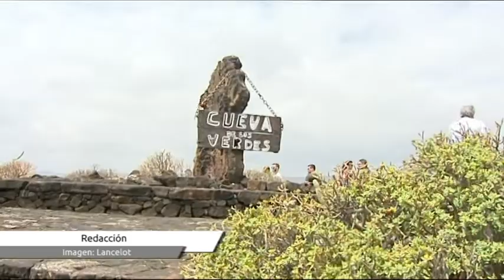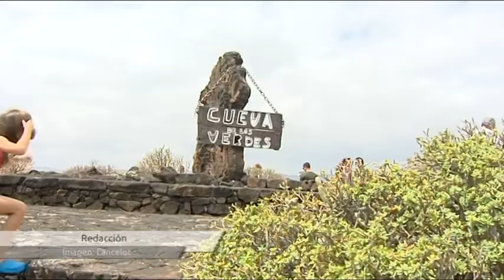Eugenio alega que no ha acumulado deuda por créditos en los Cacts porque impuso controles